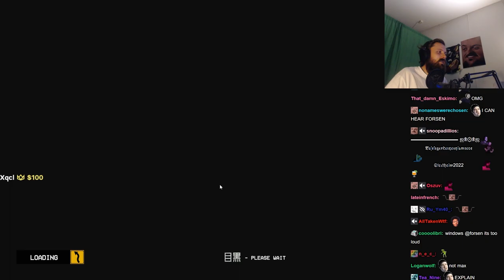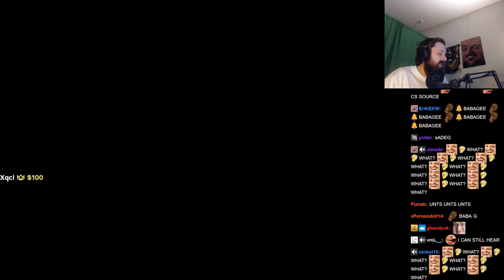Forsen plays Kanjozoku Game レーサー (with Chat)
Original VOD:
Original Title:
Stream Date:
Stream Duration:

Game Description:  90s Osaka Kanjo Night Street Racing and Drift Online with True JDM Cars, Online PvP, Engine, Body and Suspension Tuning!